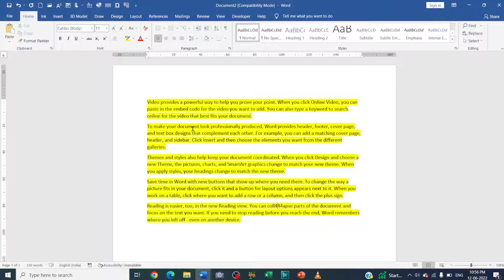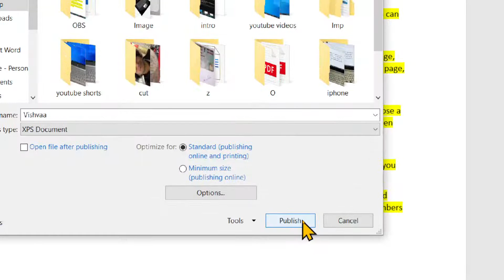How to save Microsoft Word file in XPS format?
In this video we will learn that How to save Microsoft Word file in XPS format?

I will upload some more basics of MS word to XPS format, in my upcoming videos. If you need any help with the related topic so kindly write it on comment section.

Keep watching.
Keep learning.

 thanks @LearnBasics